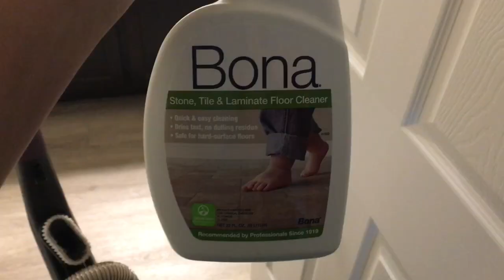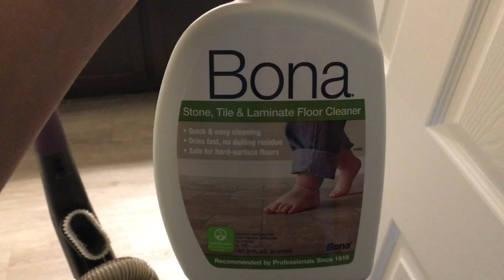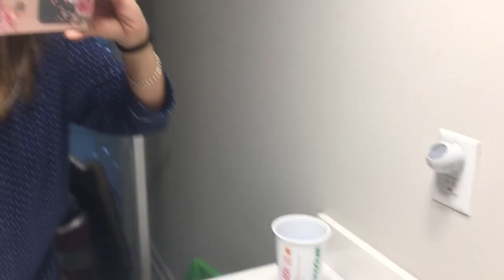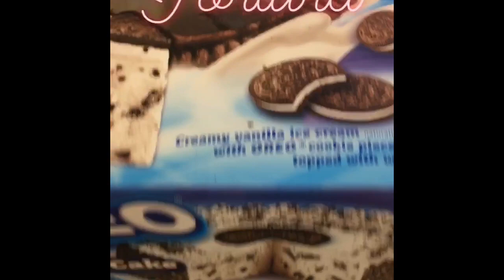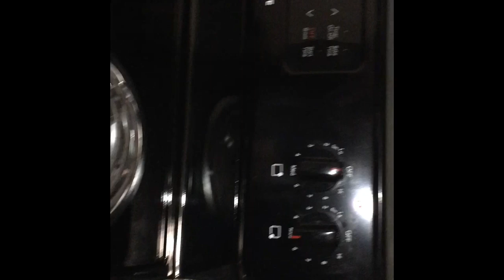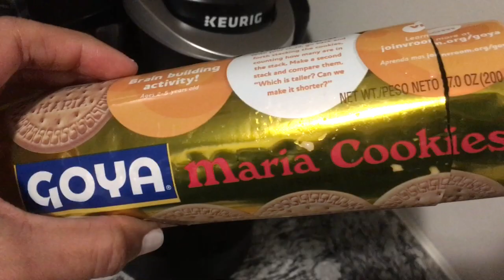Limpando banheiro USA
Oie, bem vindos! Sou Tuti e moro nos Estados Unidos.
Falo do meu dia a dia e curiodidades do pais. Hoje fiz limpeza no banheiro, almoco e sobremesa no final do dia.Bejios e um otimo di a todos.